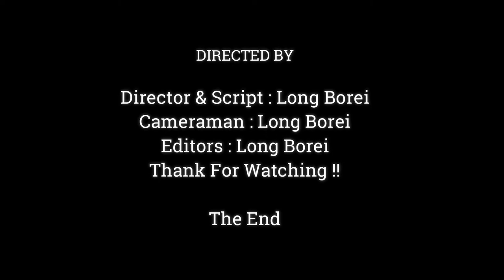MY TEAR SHED MILLION DROP PITY BABY REX FIGHTING BY MOM, THE FIRST BABY WHY ROSE DON'T LOVE AT ALL,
Dear all Value Visitor, This Videos We Want To Show You About , MY TEAR SHED MILLION DROP PITY BABY REX FIGHTING BY MOM, THE FIRST BABY WHY ROSE DON'T LOVE AT ALL,